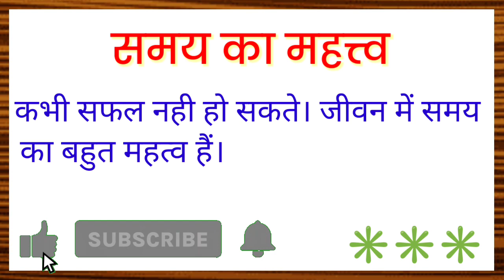समय का महत्व निबंध // samay ka mahatva nibandh // समय का महत्व निबंध हिंदी // samay ka mahatva